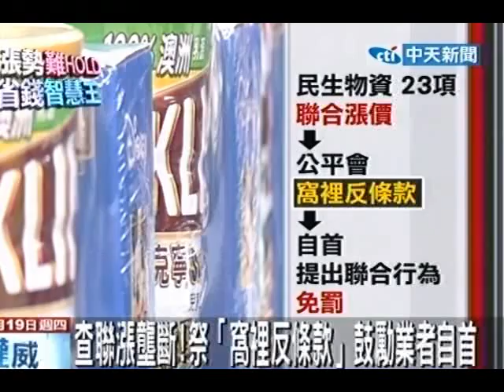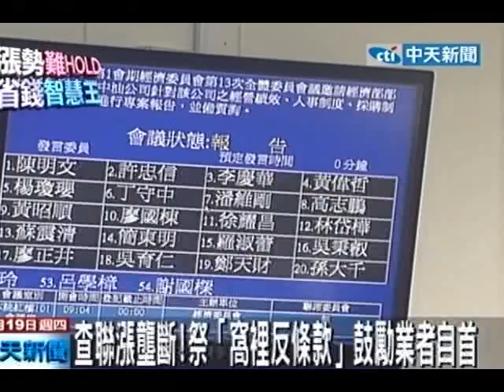查聯漲壟斷！祭「窩裡反條款」 鼓勵業者自首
中天新聞》公平會18日宣布，若業者藉由漲價來達到聯合壟斷的行為，將會嚴厲處罰，查價將首度適用「窩裡反」條款，只要有參與聯合漲價的業者願意自首舉發不法行為，並提供聯合行為證據，就可免罰或減輕罰鍰。